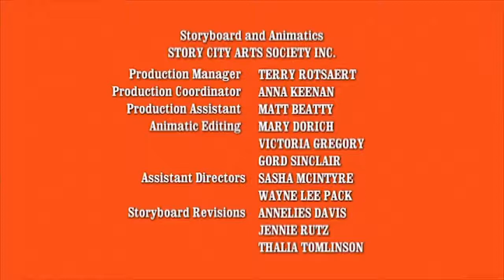Hurray for Huckle (Busytown Mysteries) 120 - The Forgotten Fire Hose Mystery | Videos For Kids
Hurray for Huckle (Busytown Mysteries) 120 - The Forgotten Fire Hose Mystery | Cartoons for Kids

When all the water in the gang’s swimming hole suddenly disappears overnight, Huckle declares he’s going to solve the Mystery of the Missing Swimming Hole by figuring out what happened to the water.//Hearing a report of a giant snake lurking in Busytown Park, Huckle, Lowly and Sally rush to alert the Busytown Fire Department who spring into action only to find they can’t go anywhere until they find a missing hose.